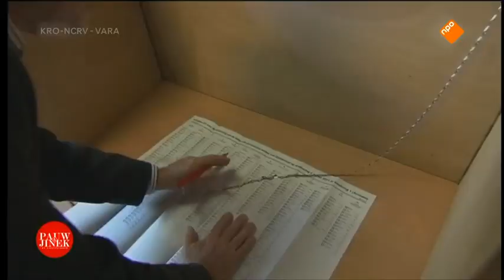Kuzu over zijn TOAST!! en een gesprek met Sharon Dijksma campagnestrateeg PVDA!!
esprekken met Sharon Dijksma, Dionne Stax, Xander van der Wulp, Joost Vullings en Vincent Tierbergen over de afgelopen verkiezingen

Pauw & Jinek: De Verkiezingen

Eva Jinek en Jeroen Pauw praten met alle politici, politiek commentatoren, prominenten en de belangrijkste gasten uit het nieuws over de komende verkiezingsstrijd. Verslaggever Jaïr Ferwerda gaat mee op campagne in het land. Live vanuit het politiek café in Amsterdam met de lijstrekkers,